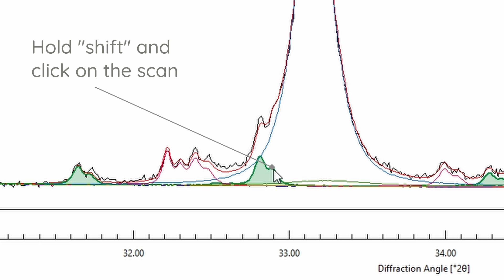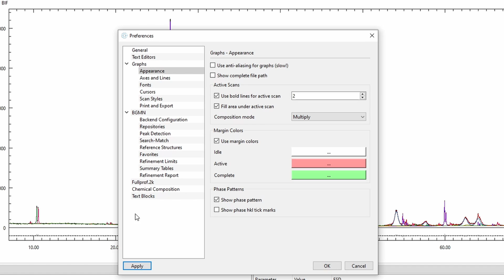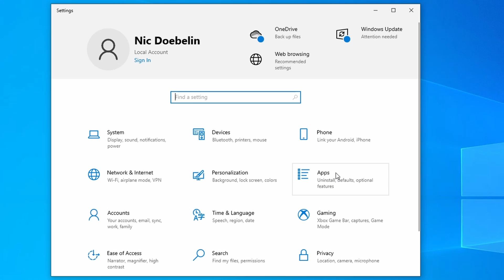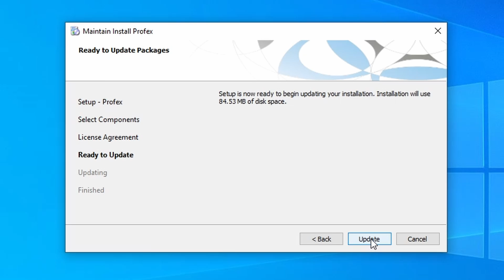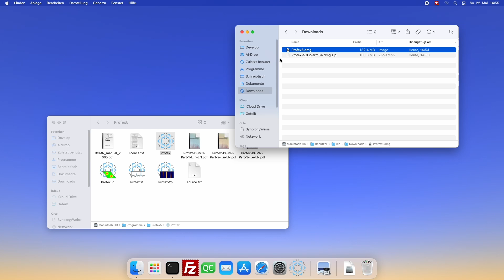Profex Version 5.0.2: New Features and how to Update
Profex version 5.0.2 is available for download. I am giving a quick overview of the new features since the previous version:

00:05 Selecting scans on the graph
00:46 Show / hide columns in the scan list
01:19 Show / hide hkl tick marks
01:56 New scan styles
02:41 Update on Windows
03:52 Update on Mac OS